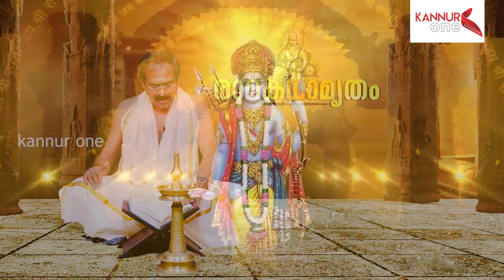EP-5 കർക്കിടകം അഞ്ച് രാമായണ പാരായണം രാമകഥാമൃതം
കർക്കിടകം  അഞ്ച്  രാമായണ പാരായണം രാമകഥാമൃതം EP-5